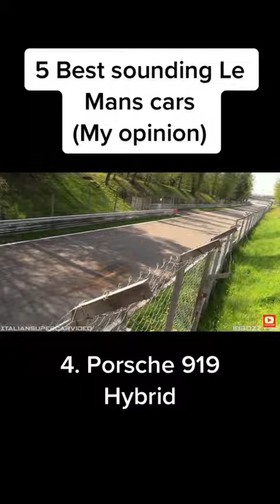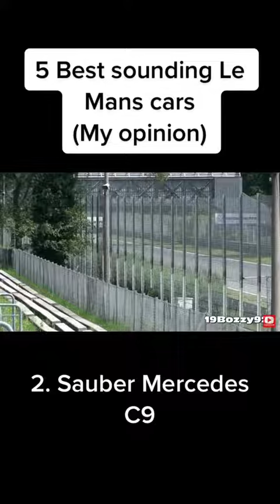5 best sounding le mans cars